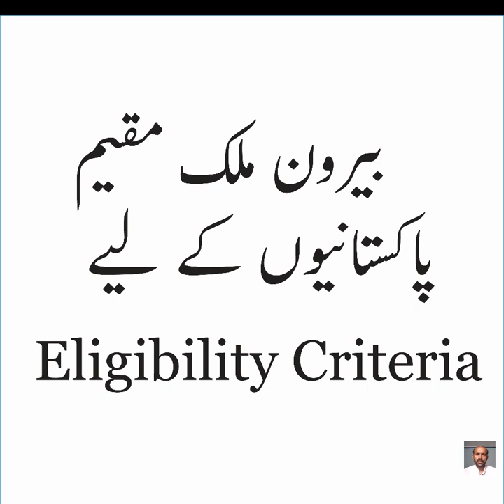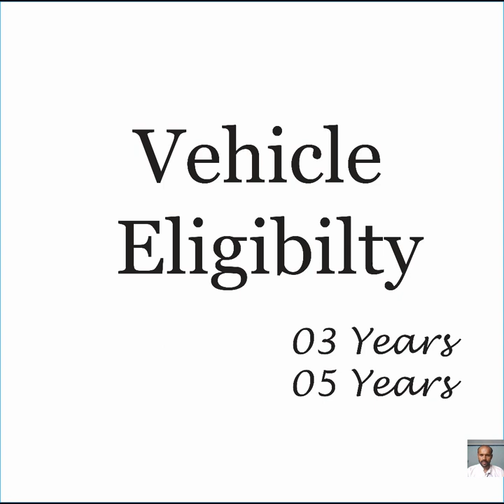How to Import Personal Vehicle in Pakistan As a Overseas Pakistani| Import Policy| Qazi Abbas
A Short But Detailed Video That How an Overseas Pakistani are Eligible to Import a Vehicle to Home Country. What is Criteria? What is Vehicle Eligibility?